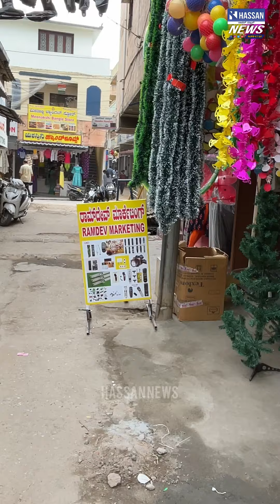christmas new collection at ramdev novelties hassan | all types of decorative items available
ರಾಮ್ ದೇವ್ ನೋವೆಲ್ಟಿ ನಲ್ಲಿ ಕ್ರಿಸ್ಮಸ್ ಹಬ್ಬದ ಎಲ್ಲಾ ಡೆಕೋರೇಟಿವ್ ಐಟೆಮ್ಸ ಗಳು ಹೋಲ್ ಸೇಲ್ ದರದಲ್ಲಿ ಮಾರಾಟ ಮಾಡ್ತಾ ಇದ್ದಾರೆ

ಸ್ಥಳ :- ಕಲ್ಯಾಣ್ ಜ್ಯುವೆಲರ್ಸ್ ಪಕ್ಕದ ರಸ್ತೆ, ದೊಡ್ಡ ಗರಡಿ ರಸ್ತೆ, ಮೊದಲನೇ ರೈಟ್, ದೇವಿಗೆರೆ ಸರ್ಕಲ್ ಹತ್ತಿರ, ಹಾಸನ